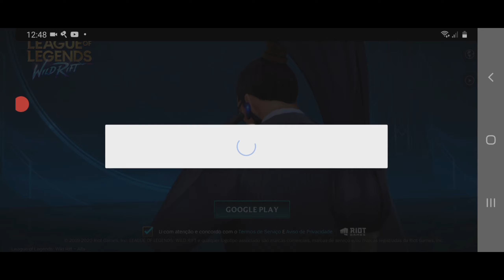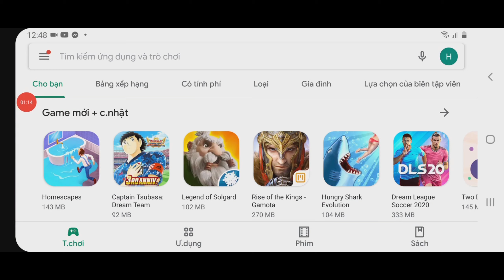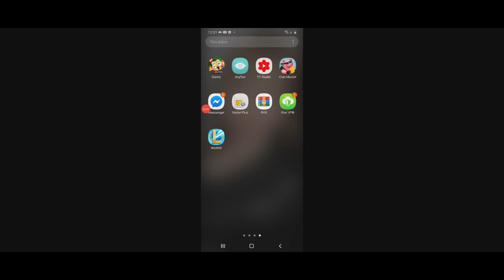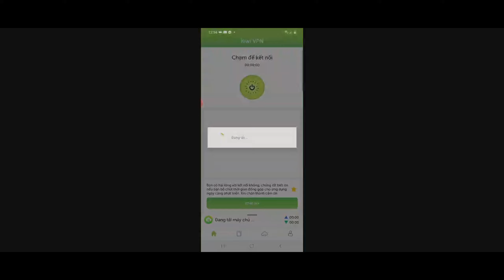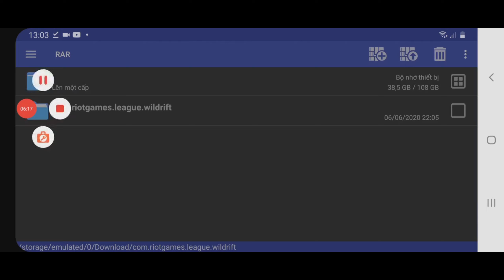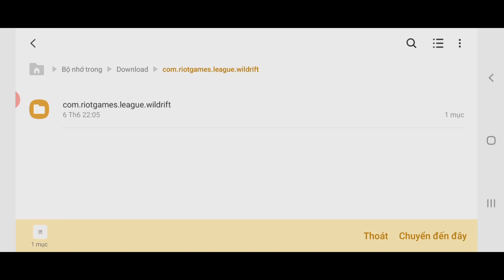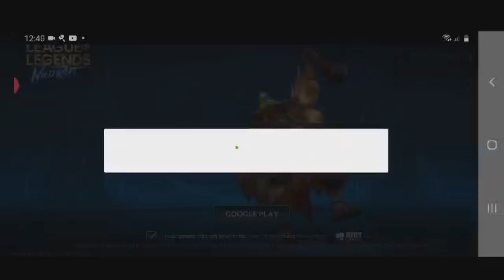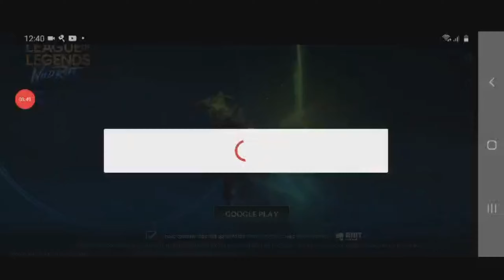League of Legends: Wild Rift (LMHT Tốc Chiến) Cách Tải LMTC Tại Việt Nam bằng APK và OBB!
League of Legends: Wild Rift (LMHT Tốc Chiến) Cách Tải LMTC Tại Việt Nam bằng APK và OBB! ttđp
1 like, 1 comment, 1 share là động lực giúp mình làm những vidieo tiếp theo!